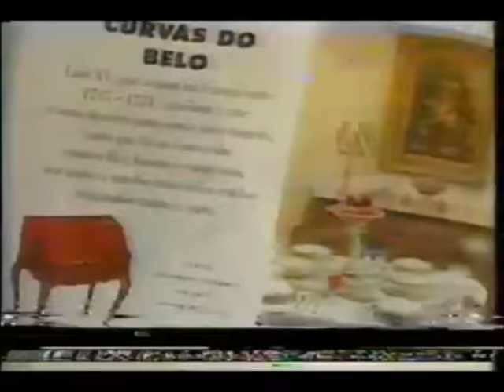Intervalo Comercial da Rede Globo - 27/12/1998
Retirado de um vídeo postado pelo canal Tv Anos 90 Brasil confiram agora um intervalo comercial avulso da Rede Globo exibido em 27 de dezembro de 1998 durante a exibição do programa "Planeta Xuxa". Aproveitem e matem as saudades!

- Chamada de Fim de Ano "Amigos"
- Simão, o Fantasma Trapalhão nos Cinemas
- Editora Globo - Casa & Jardim
- Chamada "Sessão da Tarde: O Pequeno Grande Time"